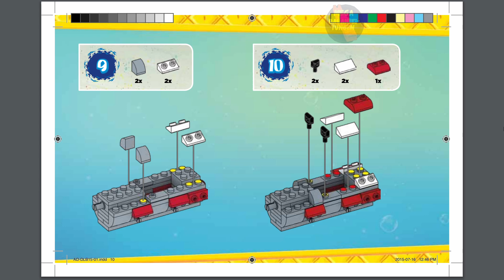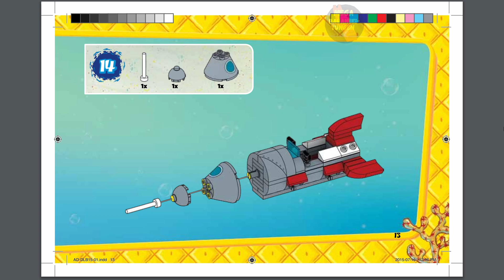Sandy Rocket Racer Instructions | Spongebob | MEGA Bloks | Anleitung | DLB15 | Construx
Erscheinungsjahr: 2015
Teile: 75

Werbetext:
Prepare for liftoff, Bikini Bottom style, with the Sandy Rocket Racer by Mega Bloks SpongeBob SquarePants! All suited up in her helmet and spacesuit, Sandy Cheeks is set for a race across space, or at least across town. Build the silver rocket and sit Sandy in the cockpit, sending her rolling off for a high-speed adventure in this out-of-this-world racer! You can collect all of the racer sets and hold your own race in Bikini Bottom.

Buildable silver Rocket racer with working wheels and detailed printing
One Sandy Cheeks micro action figure
Combine with other Mega Bloks SpongeBob SquarePants playsets to build your own wacky world of fun in Bikini Bottom!